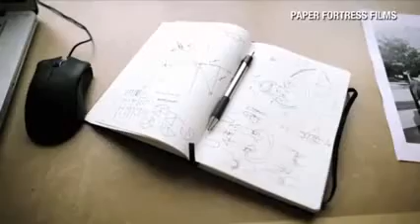Think 3 D printing is cool Try 4 D